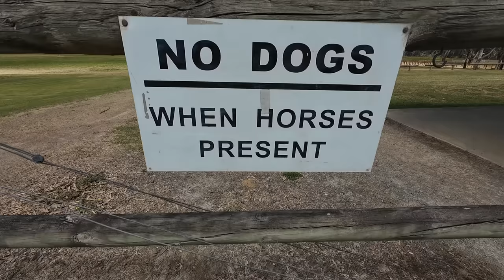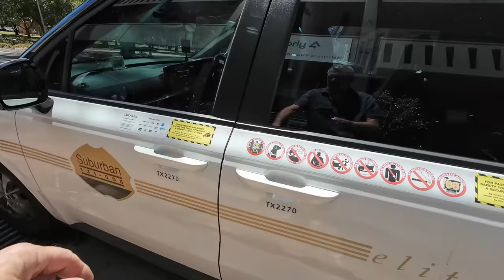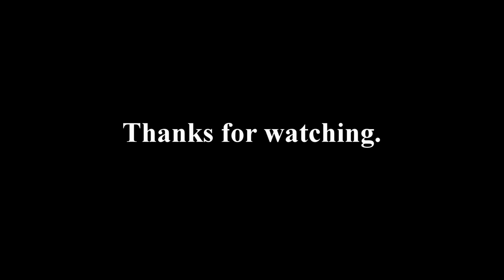E Bike Touring the Mawson Trail – South Australia – Mission Accomplished - Finalé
Come and join ol’ mate as he cycle tours the 900 km off road Mason Trail stretching from Blinman in the Flinders Ranges to Adelaide, the Capital City of South Australia.  This trip has it all…suspense, drama, heartache, misery and most of all; a sense of achievement.

In this vid, ol’ mate is forced to continue his journey due to having nowhere to sleep.  He tops up the battery and then starts making his way down the steep descent toward sea level and into the outskirts of Adelaide.  With no Motels in sight he has no option but to continue into the city in the hope he can find a room to rest his weary bones.  He made it!  Now, time to get some rest.  Job done!

Grab ya gear; Lets go!